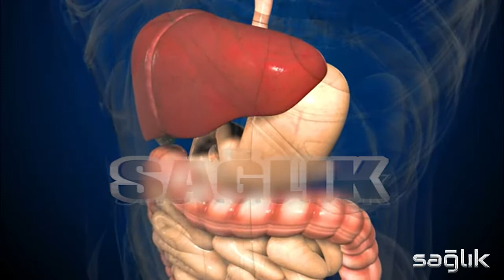KESTANENİN FAYDALARI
Bedensel ve zihinsel yorgunluğu gideriyor,
Kandaki kolesterol oranını düşürmeye yardımcı oluyor
Karaciğer ve mide sağlığına da fayda sağlıyor
Kan dolaşımını düzenlemeye ve hızlandırmaya yardımcı oluyor
Vücuda kuvvet ve enerji veriyor
Sindirim sistemini kabızlığa karşı koruyor
NOT : Yazının devamı ve belgeler için aşağıdaki  BLOG SAYFASI nı ziyaret edebilirsiniz